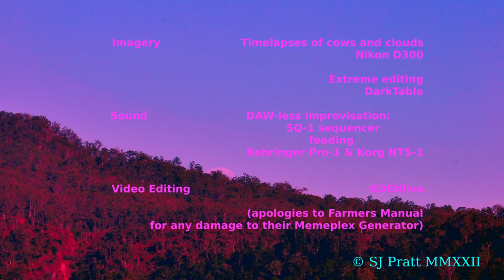(and the) The Moon Rose over the Cows // [FarmCore | AgroSynth]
It is said that the crab can perceive the movement of the sun in the sky.

Here, we employ our crab's eye emulator to examine the motions of the moon, clouds and cows as they move under the influences of gravity, air pressure and a lust for grass.

The 'musical' accompaniment is an exploratory attempt at participating in the 'FarmCore' aesthetic, although some might argue that it is more like perversion|subversion than participation. In other words, this is definitely NOT CottageCore. It was created after listening to some work by

Farmers Manual is [self?] described as, "a self-generating memeplex lazily self-organised around the enterprise of doped-out electronics. Since 1996 it has been evolving as a subsurface autopoetic process with erratic overt activity consistently transmitting a unique quality of pathology and beauty skimming the bow-wave of mainstream aesthetics."

Hence the references to a stolen memeplex generator (sic).

Before I was referred to (and distracted by) farmersmarket, I was investigating synthwave and vaporwave. Need a primer? Check out this documentary to avoid confusion: